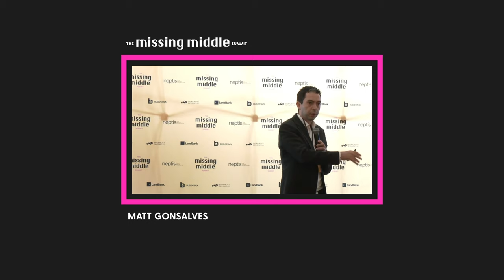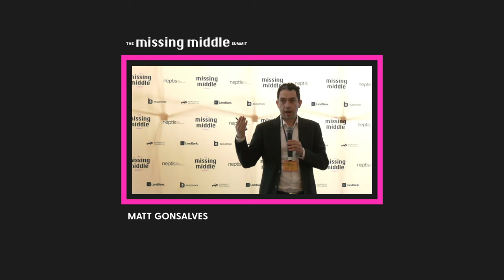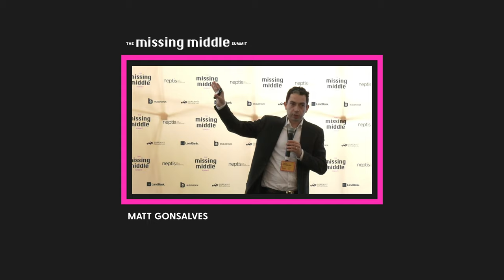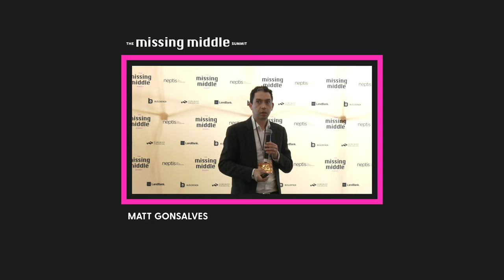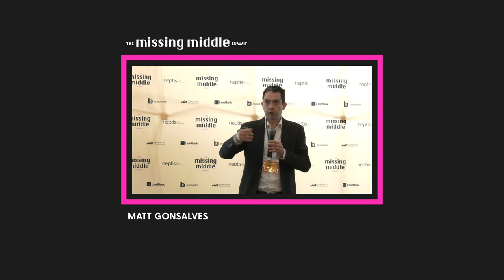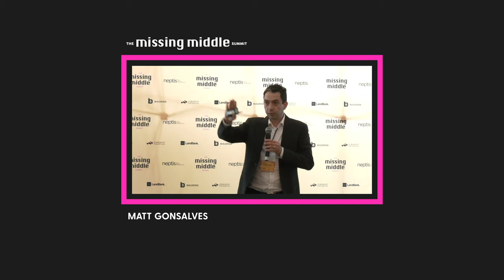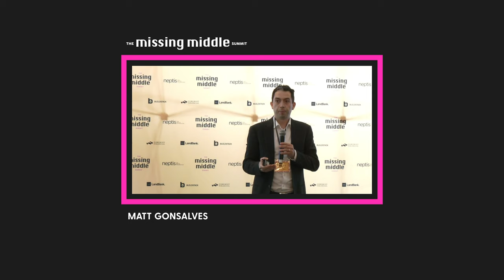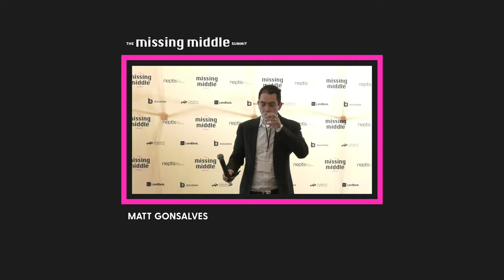10. Matt Gonsalves - Construction financing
Matt Gonsalves
Missing Middle Summit 2023